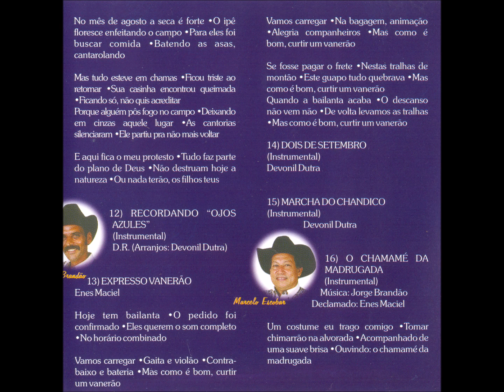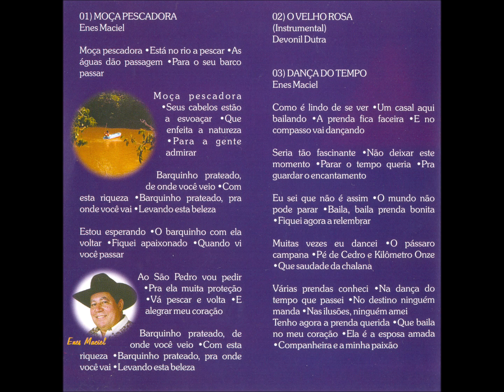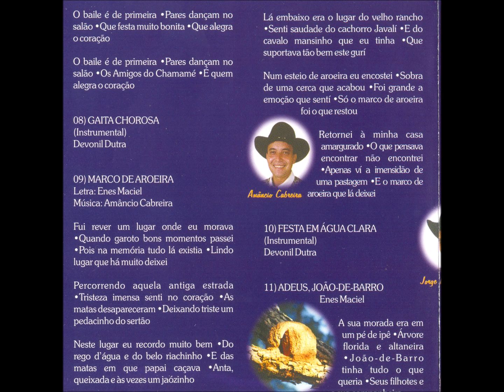Rasqueado - 09 - Marco de Aroeira - E. Maciel e A. Cabreira - Os Amigos do Chamamé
Os Amigos do Chamamé - Moça Pescadora CD - 2000 - Conjunto Instrumental Masculino - Tradicional